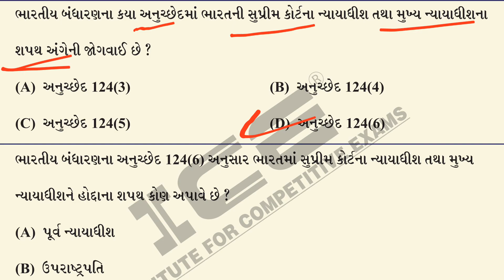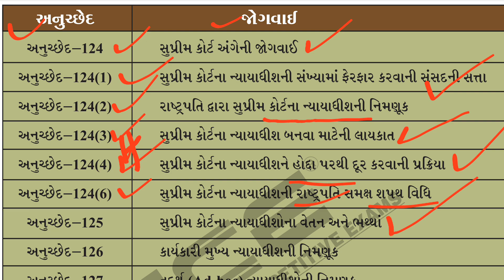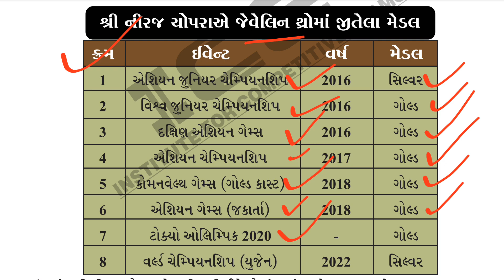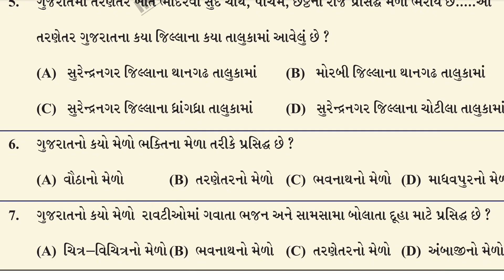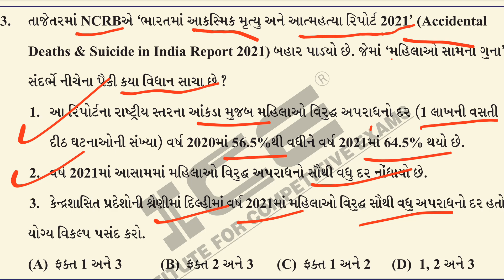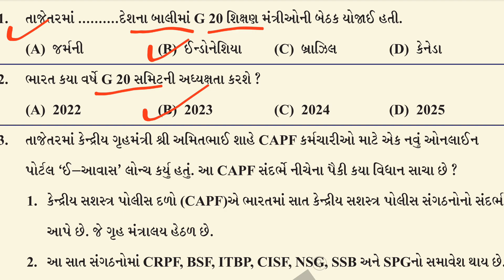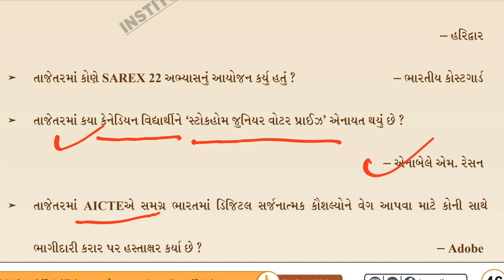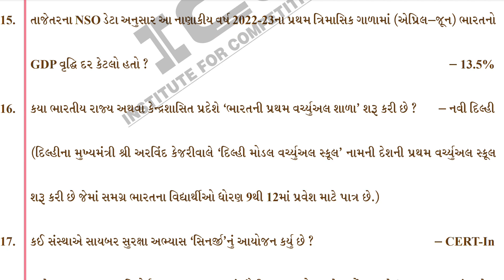Weekly Current Affairs | September First Week 2022 | Current Affairs 2022 in Gujarati